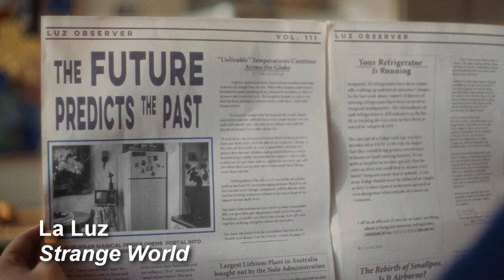2024 Album Roundup Series: Tier 6 - Summer's End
Some new tunes to ease you into the semester, including:

Pepe Deluxe - Comix Sonix (2024)
Joanna Wang - Hotel la Rut (2024)
La Luz - News of the Universe (2024)
Willow - Empathogen (2024)
Lo Moon - I Wish You Way More than Luck (2024)
Beth Gibbons - Lives Outgrown (2024)

Relevant links
Dr. Spin's Homebase